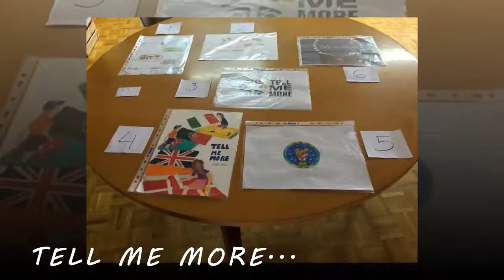Erasmus+ KA229 Tell me More